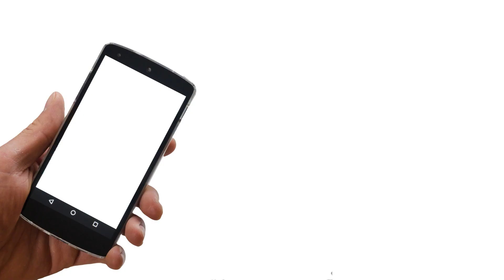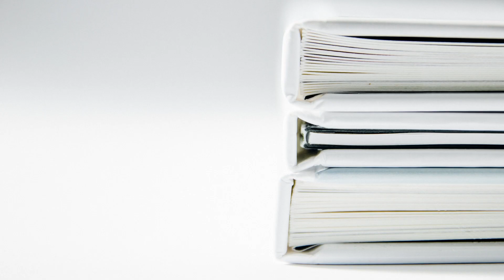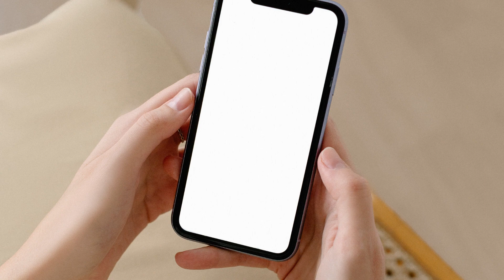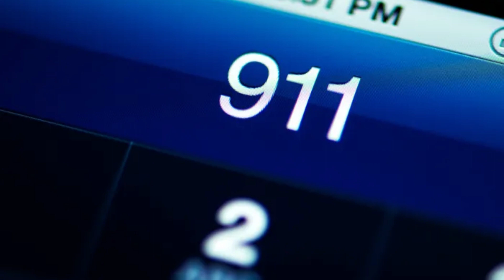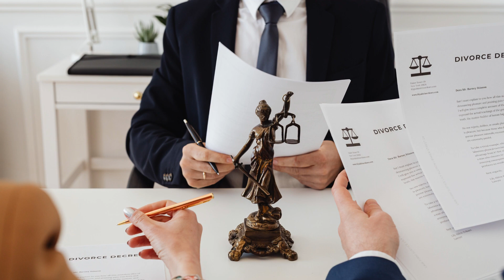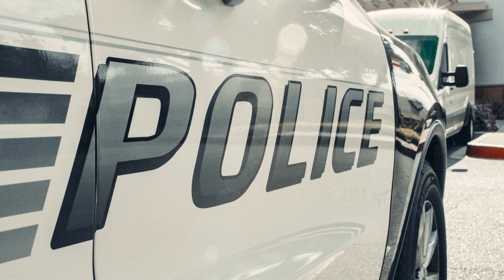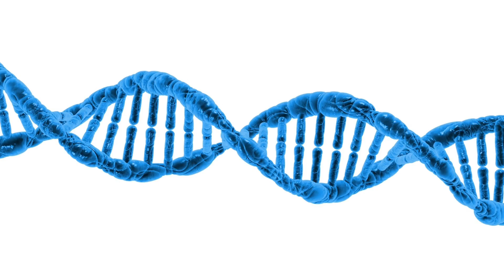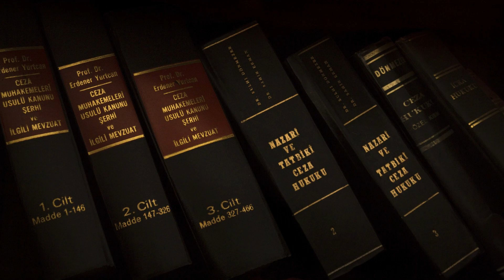A mother of Two Kidnapped and Killed In The Worst Way Possible.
This documentary, titled follows the tragic story of Denise Amber Lee, a Florida woman who was kidnapped and murdered in 2008. The content examines the events leading up to her death, the search for her killer, and the aftermath of her tragic passing. This video is a powerful and heartbreaking reminder of how quickly life can be taken away, and of the importance of always remaining vigilant.